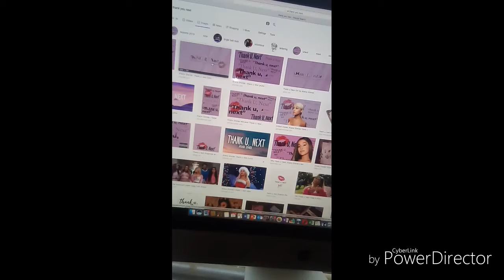The Walmart version of thank you next music video